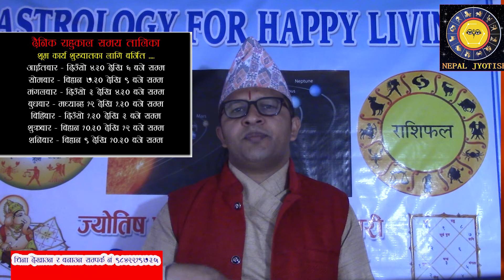दैनिक राहुकाल समय | Daily Rahukal Time Nepali | शुभकार्य बर्जित समय| Rahu | Nepali Jyotish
दैनिक राहुकाल समय|  Daily Rahukal Time| शुभकार्य बर्जित समय| Nepali Jyotish|
Jyotish  Pandit - Hari Prasad Bhandari ( Senior Astrologer & Vastu Consultant).